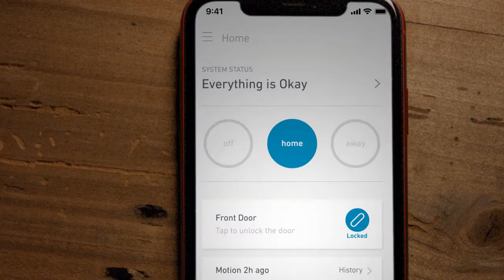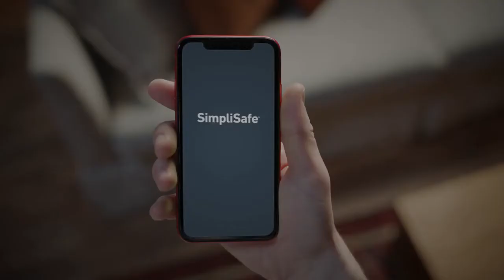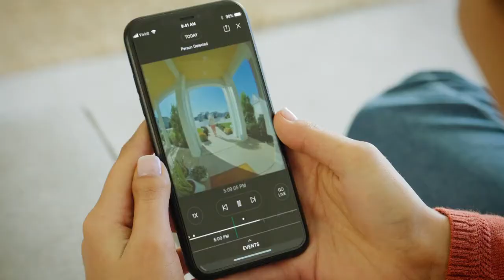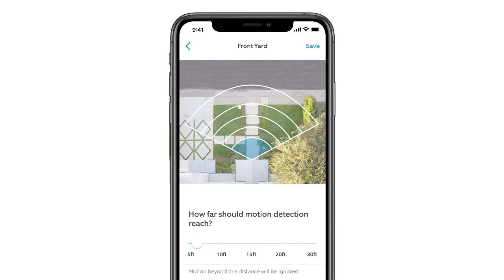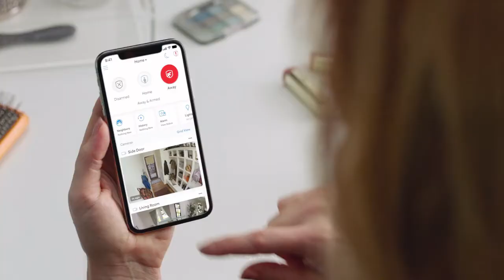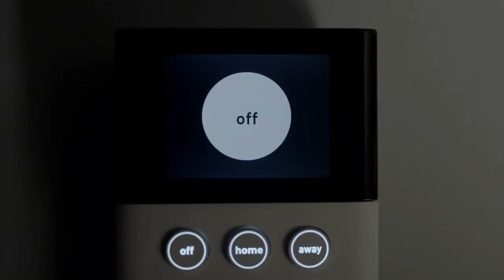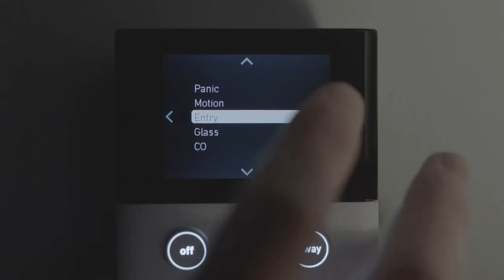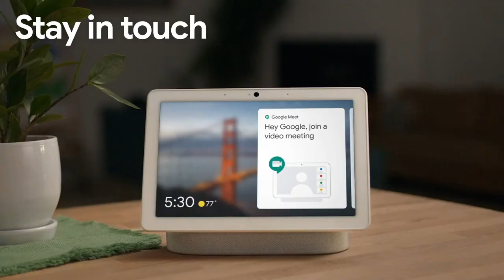Top 5 Best Security Camera Company ( Links In The Description)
ring video doorbell wired
ring video doorbell new
ring alarm 14-piece kit
Google Nest Learning Thermostat
Google Nest Protect
Google Nest Cam Outdoor 2 Pack
Cove 13 Piece Home Security Alarm System
Simplisafe 12 Piece Wireless Home Security System
Vivint Sky Control Panel
Kwikset Smartcode Touchscreen Smart Electronic Deadbolt

I Have A Azure Standard If you Like To Buy Bulk Groceries Cheap
and enter my personal share code: CorrieDuvall1